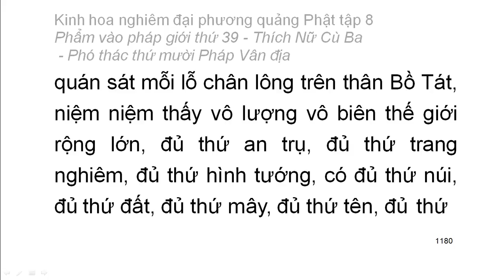Tập 8: Kinh hoa nghiêm: Phẩm vào pháp giới thứ 39 - Thiện Tài tham vấn 53 vị thiện tri thức